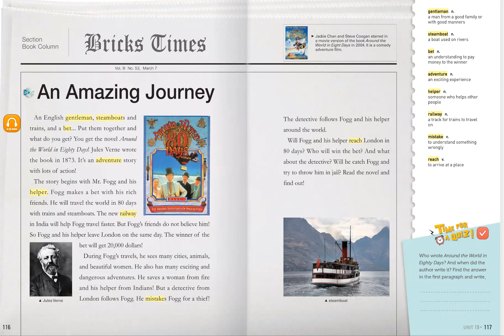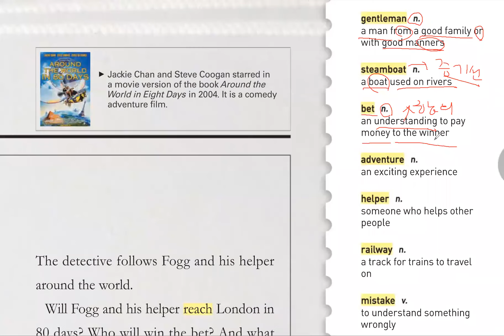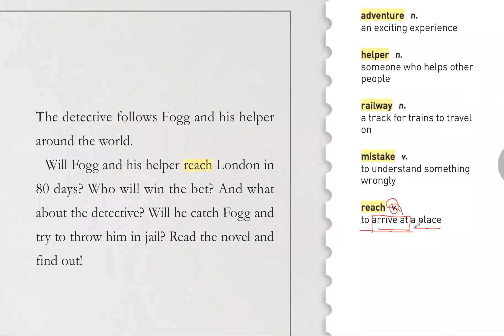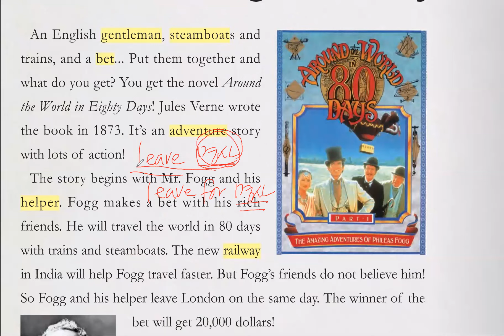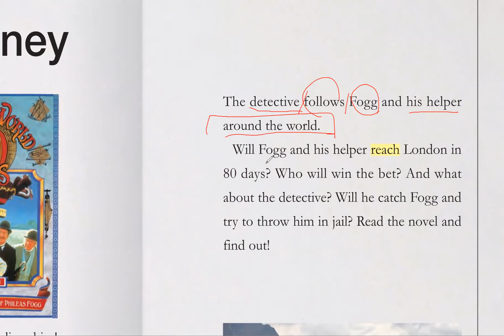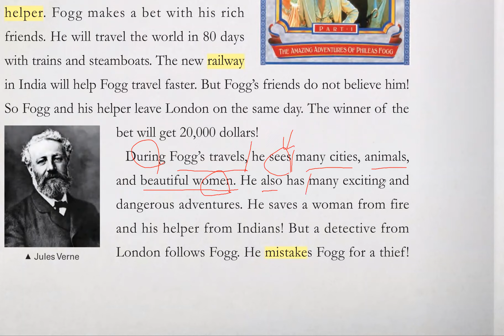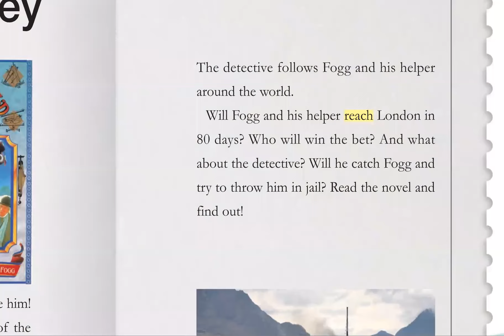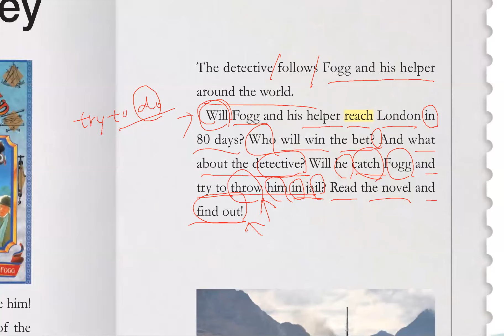Bricks Reading 200-2 Unit19_An Amazing Journey